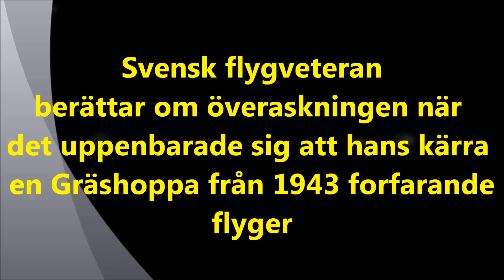Svensk flygveteran berättar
Svensk flygveteran berättar om överaskningen när
det uppenbarade sig att hans kärra en Gräshoppa från 1943 forfarande
flyger! 68 år av flertal ägare, ett flertal haverier, men forfarande FIT FOR FIGHT.